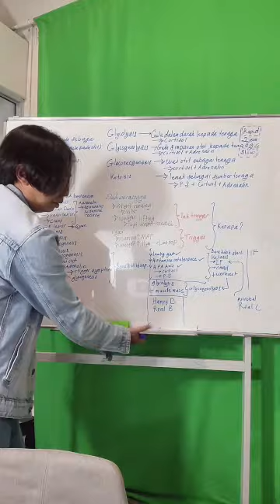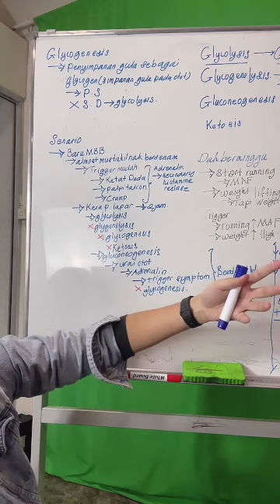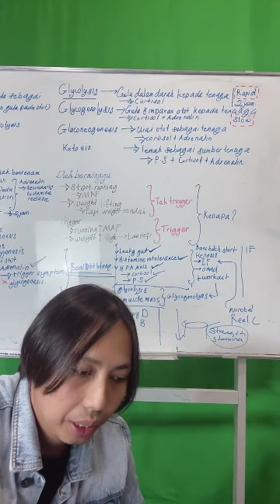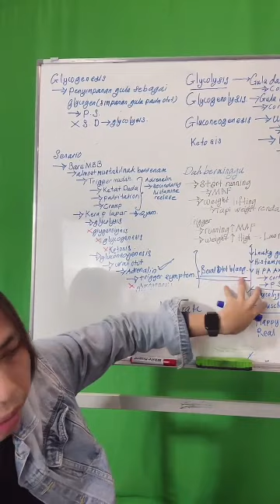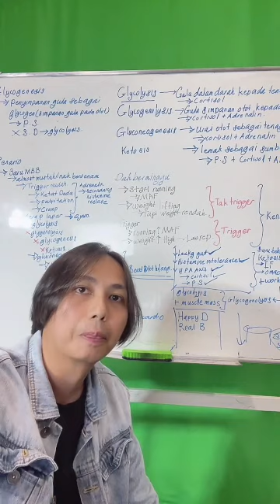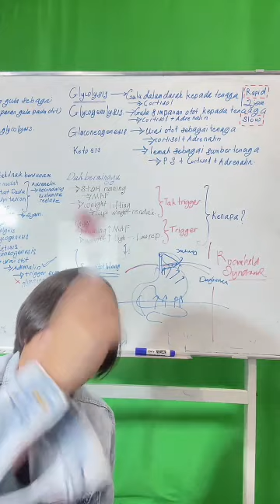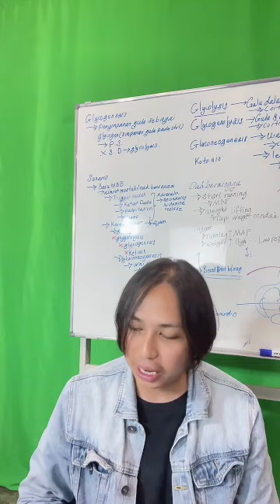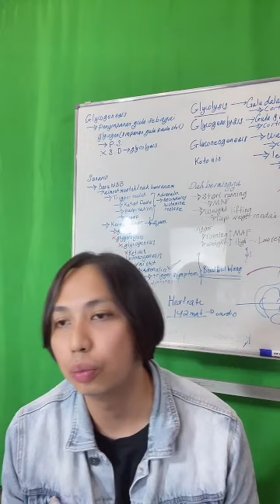Kenapa trigger symptom bila GGA mula bersenam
“Saya dah IF dan saya dah mampu Bersenam. Saya jogging boleh, angkat berat boleh. TETAPI baru baru nie saya lari laju lebih dan mula angkat berat lebih dari biasa saya dah mula berangin badan. Rasa semua simtom sebelum nie yang hilang datang semula. Saya makan semua saya ikut MBB dan shara pada dietect setiap kali makan. Apa silap saya ?”

“Acik dah rasa ok sangat, acik dah boleh berpuasa, dah boleh buat kerja rumah banyak. TAPIIIII ada sekali acik buat kerja rumah banyak sangat, acik angkat banyak berat, jalan laju laju kesana kesini…tiba tiba saja acik tak boleh bernafas. Acik rasa dada ketat sangat, jantung acik berdebar laju. Makan semua acik dah hantar pada dietect. Acik makan hawfi Plus hari hari. Acik nie ada masalah jantung ke ?”

Baik, saya dah siapkan semua untuk saya terangkan topik ini sekarang. Sebab benda nie penting sangat kena faham betul. Kalau tak saya kena terang banyak kali, dan benda nie panjang nak terang. Jadi ada soalan kalau tak faham boleh tanya terus.